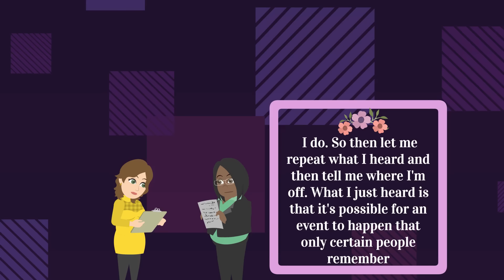Prepare for Goosebumps! Reality Isn’t What You Think 🌍✨ Abraham Hicks 2024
⏰ Video Chapters ⏰
00:00 Understanding the Mandela Effect
01:16 Personal Anecdote: Jack Palance
03:30 The Role of Vibration in Perception
05:43 Reality and Perception
07:26 The Importance of Vibrational Alignment
09:56 Connecting with Your Inner Being
11:40 Self-Worth and Attraction
12:42 The Impact of Sloppy Thinking
14:10 Awareness and Connection

The conversation reveals how aligning with your inner being shifts your point of attraction and perception, empowering you to change self-limiting beliefs and create a fulfilling reality.

January 6, 2018 San Diego, CA Workshop Recording

Regarding our animations:
© "11:11" holds exclusive commercial rights for the animated video content on this channel. These rights are procured from GoAnimate, Inc. (Vyond) and are non-transferable. For more details on Vyond's Terms of Use, visit